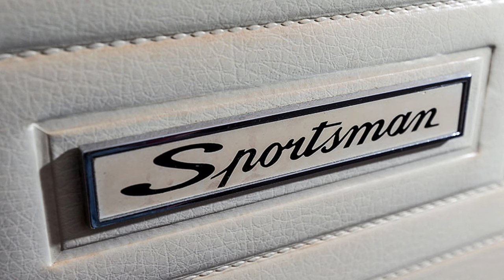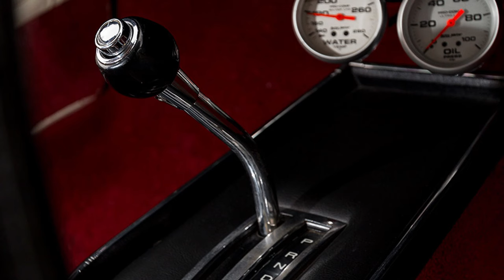Aussie Muscle: 1974 Chrysler VJ Charger Sportsman Review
Check out this 1974 Chrysler VJ Charger "Sportsman" - a classic car lover's dream! This rare beauty is sure to turn heads wherever you go.

The 1974 Chrysler VJ Charger Sportsman Special Edition is a rare and unique variant of the Australian-made Chrysler Charger.  Built during a time when muscle cars were hugely popular in Australia, the VJ Charger Sportsman offered a distinct combination of style and performance.

Its design featured Vintage Red and Arctic White accents, including custom graphics and bold striping, alongside a vibrant colour palette, which appealed to drivers looking for a vehicle that stood out on the road. The car retained the classic Charger body style, which was well-known for its muscular, fastback profile, but the Sportsman edition added flair with its exclusive badges and interior enhancements.

Mechanically, the VJ Charger Sportsman Special Edition was equipped with the popular Hemi six-cylinder and 2 barrel Carter Carburettor, which had earned a strong reputation for performance and reliability.  It also featured upgrades like white bucket seats, a soft grip sports steering wheel, and rally-style instrumentation, further emphasising its focus on the driving experience.

While not as powerful as some of the V8 or R/T models available in the broader Charger line-up, the Sportsman edition was designed for those who valued both style and a balanced performance package, making it a coveted collector's car today.

If you liked this video, I have linked some others that you may find of interest and these are as follows:

I hope that you Enjoyed this Video and if You Did a Like & Subscribe would be Greatly Appreciated and I would also Urge you to take a Look at my Channel, as I will be uploading content regularly.